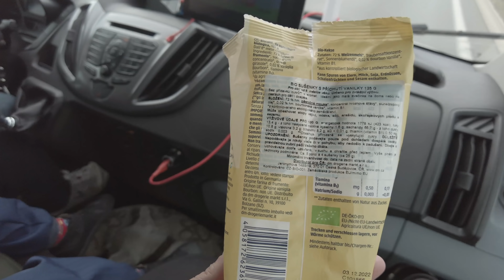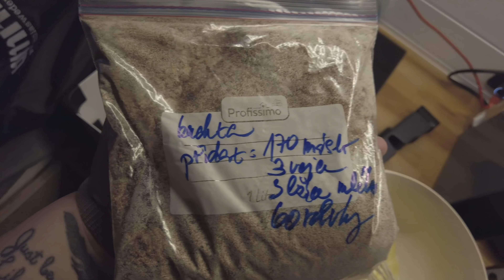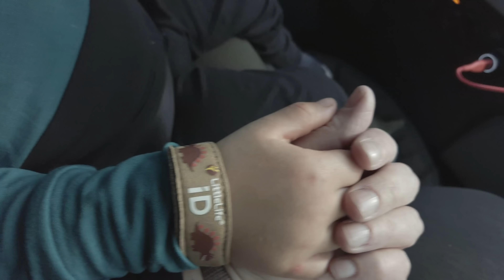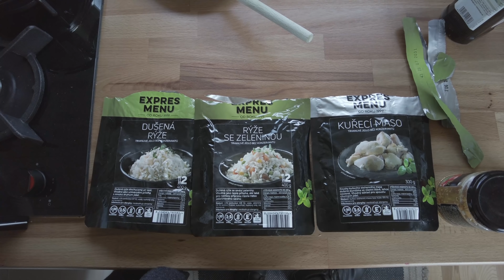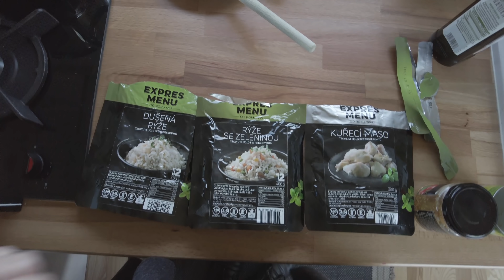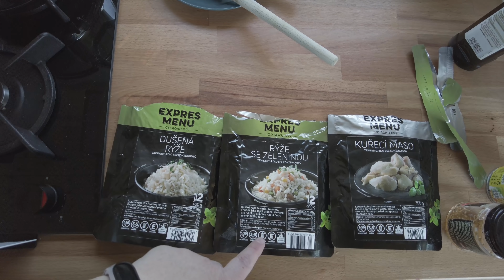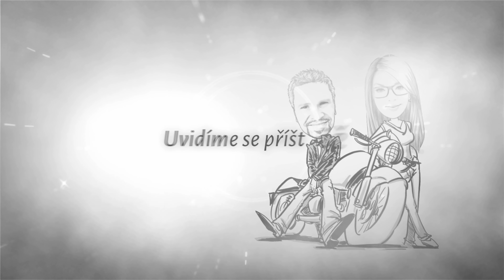VLOG: Dovča po farmách: Díl 2.: Krumlov a Horská Kvilda